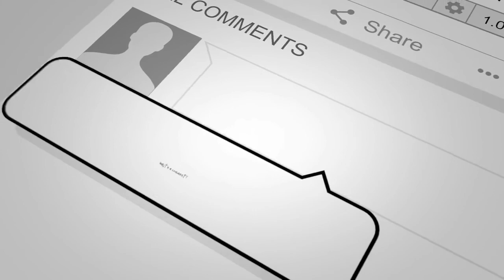Maine Mendoza, Lifestyle2021,Age, Height, Weight, Birth Place,DOB,zodiac sign, etc